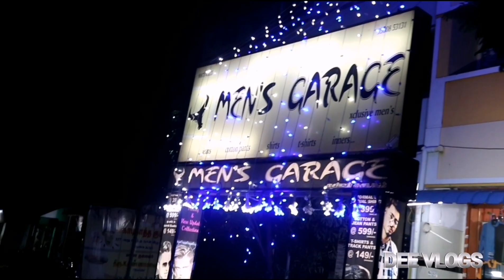Wholesale price-ல retail🔥| Lycra shirts 250rs | Special offers | Men's Garage | Dee Vlogs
Men's Garage men's wear :

Near to Bala Murugan theatre,
Chennimalai, Erode.

Men's Garage mens wear
Low price lycra shirts
Wholesale price in retail
Dress market erode
Mens wear in erode
Special offers for mens
Branded showroom for mens wear
Branded shirts showroom coimbatore
LOW PRICE BRANDED PANT SHOWROOM